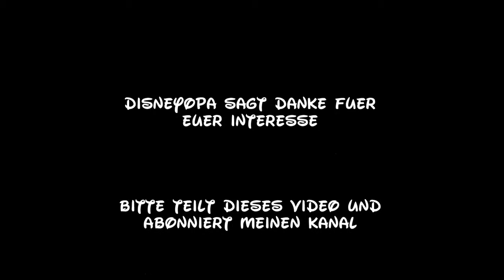Disneyland Paris Bixby Babies Shop walkthrough 2017 DisneyOpa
Ein Rundgang mit DisneyOpa durch den Bixby Babies Shop im Disneyland Park des Disneyland Resort Paris.der Shop wurde größtenteils in einen Weihnachtsshop umgestaltet. Christmas das ganze Jahr...